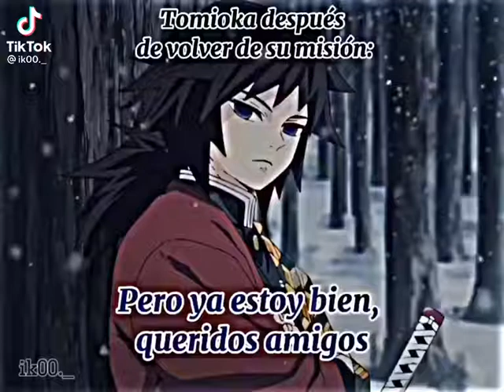Tomioka después de volver de su misión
créditos al autor del vídeo